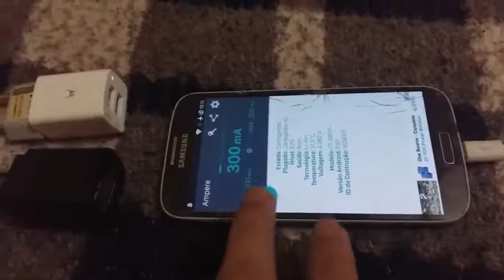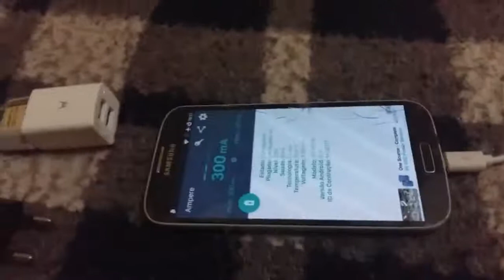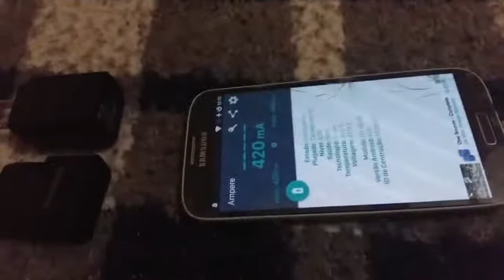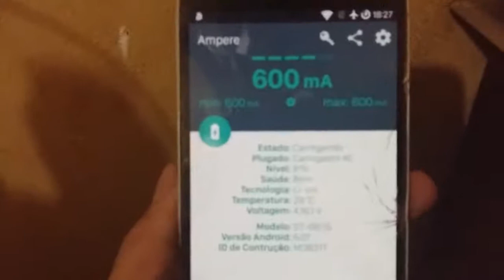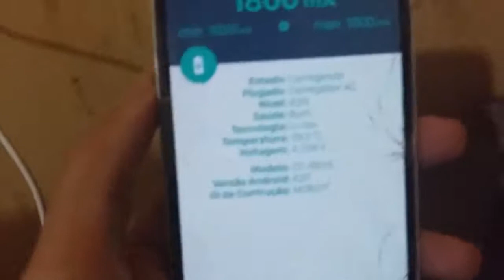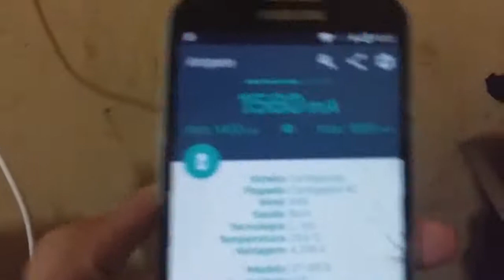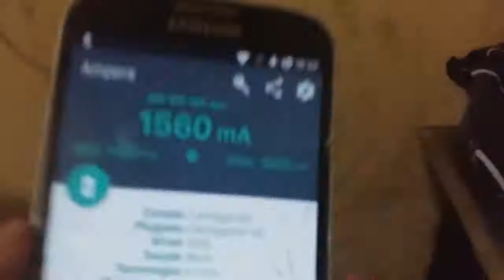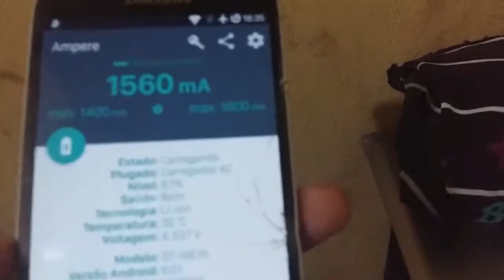como saber se o carregador do celular é rapido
Alguma vez você sentiu, de que um conjunto de cabos Carregador / USB carrega seu dispositivo muito rápido e não o outro? Agora, você pode provar isso com Ampere.